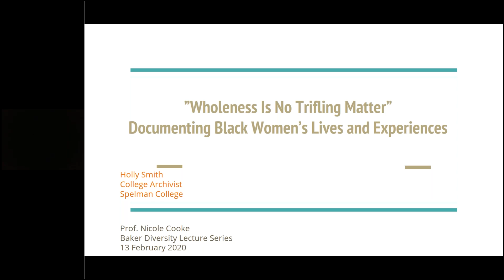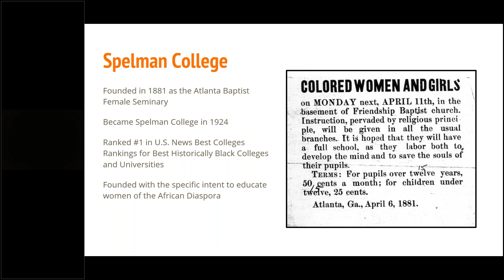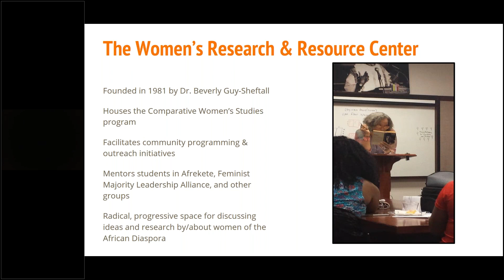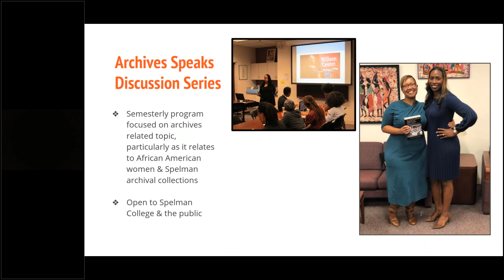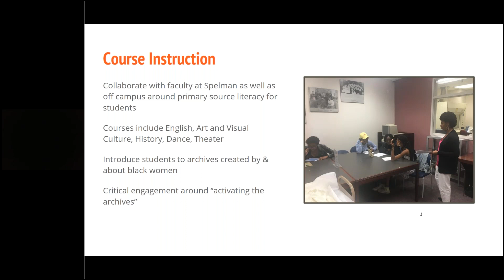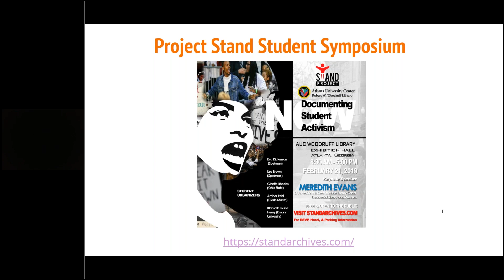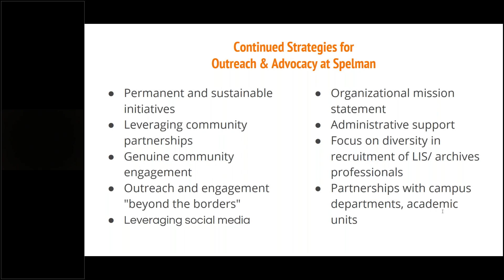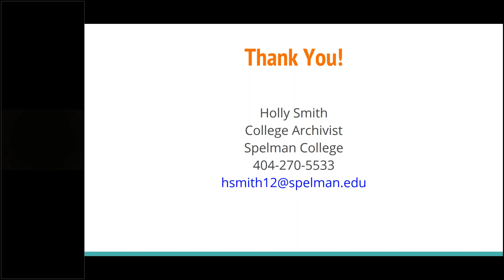Spring 2020 Baker Diversity Lecture Series - Holly Smith